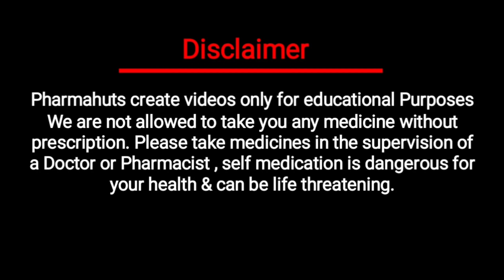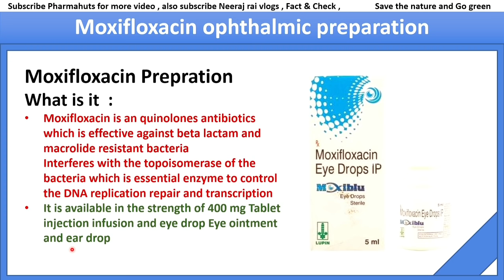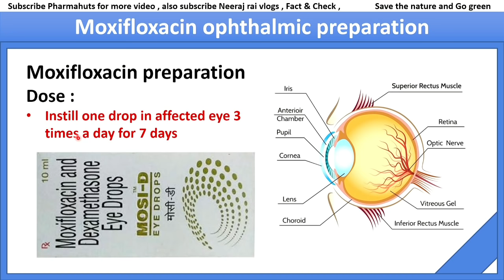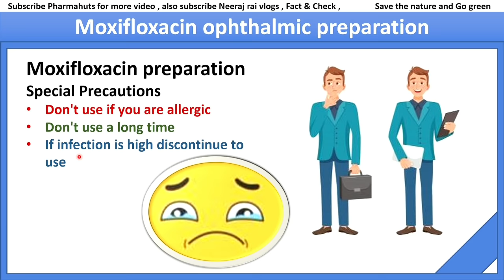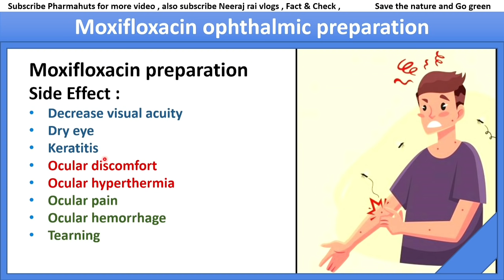Moxifloxacin eye drops | moxifloxacin eye drops uses hindi | Best Eye drop | use side effects & Dose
In this video you'll know about Moxifloxacin ophthalmic preparation
•Moxifloxacin is an quinolones antibiotics which is effective against beta lactam and macrolide resistant bacteria
Interferes with the topoisomerase of the bacteria which is essential enzyme to control the DNA replication repair and transcription
• It is available as eye drop and eye ointment

• Use
Use in conjunctivitis cast by strain of the aerobic Gram Positive microorganism or Gram Negative microorganism or other microorganism in eye or ear

• Dose
Instill one drop in affected eye 3 times a day for 7 days

• Precautions
Don't use if you are allergic
Don't use a long time
If infection is high discontinue to use

• Side effect
Decrease visual acuity
dry eye
Keratitis
ocular discomfort
ocular hyperthermia
ocular pain
ocular hemorrhage
Tearing

• Brand
Mosi
Mox
Moxiark
Milflox

my equipment

gorrilla pod

My laptop